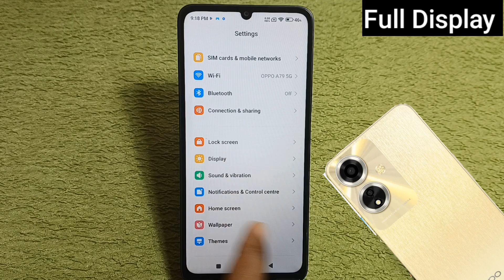How To Set Full Display In Poco m6 5g | Poco m6 5g me swipe gesture navigation setting/ set buttons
Hello Friends Aaj ki is video me maine aap logo ko bataya hai ki poco m6 5g mobile me Gesture navigation Setting on kare kaise